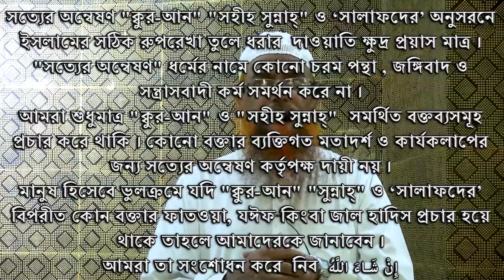সতর্কতা অবলম্বন by Shaikh Amanullah Madani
“আর যেন তোমাদের মধ্যে এমন একটি দল হয়,যারা কল্যাণের প্রতি আহ্বান করবে, ভালো কাজের আদেশ দেবে এবং মন্দ কাজ থেকে নিষেধ করবে। আর তারাই সফলকাম।”

🕌রাসূল (ﷺ)বলেন🕌
“আল্লাহর কসম, তোমার মাধ্যমে যদি একজন মানুষকেও আল্লাহ সুপথ দেখান তাহলে তা তোমার জন্য লাল উটের (সর্বোচ্চ সম্পদের) মালিক হওয়ার চেয়েও উত্তম বলে গণ্য হবে।
📘[সহীহ বুখারী ও মুসলিম]📘

“যদি কোনো ব্যক্তি কোনো ভালো পথে আহ্বান করে, তবে যত মানুষ তার অনুসরণ করবে তাদের সকলের পুরস্কারের সমপরিমাণ পুরস্কার সে ব্যক্তি লাভ করবে।
📗[সহীহ মুসলিম]📗

🍀অলাভজনক 🕌ইসলামীক 📺YouTube চ্যানেলের
📢দাওয়াতী কার্যক্রম সচল রাখতে
💵আর্থিক সহযোগিতা প্রয়োজন রয়েছে

💞মহান আল্লাহর💞 কাছে দুয়া করি তিনি যেন
এর সাথে সম্পৃক্ত সকলের এই সহযোগিতাকে
       🌴সাদাকায়ে জারিয়া🌴
      🍀হিসেবে কবুল করেন🍀
এবং দুনিয়া ও আখিরাতে উত্তম প্রতিদান  দান করেন
                🌺আমিন🌺

👉যোগাযোগ:
🔰আব্দুল্লাহ্ ইয়াসিন🔰

🏠Dutch-Bangla Bank Limited, Khilgaon Branch, Dhaka
Account Holder Name: MD EASIN
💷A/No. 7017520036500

(সম্মানিত দর্শক ইউটিউব পলিসি অনুযায়ী অ্যাড সেন্স বন্ধ থাকা সত্ত্বেও বিজ্ঞাপন প্রদর্শীত হতে পারে । বরাবরের মতোই ইউটিউব বিজ্ঞাপনের মাধ্যমে আয়ের বিপক্ষে আমাদের অবস্থান।)

"মহান আল্লাহ যেন উক্ত কাজ দুনিয়াবী সার্থ হাসিল ব্যতিরেকে করার তৌফিক দান করেন"

Mahbubur Rahman
মাহবুবুর রহমান

Sotter Onneshon
সত্যের অন্বেষণ